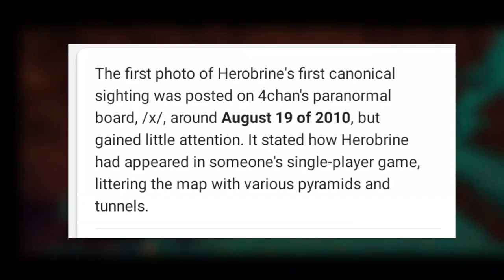Who is Herobrine?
if you see this comment_#Heman